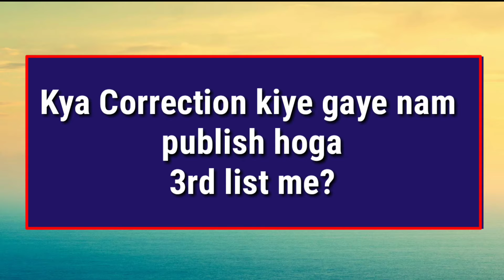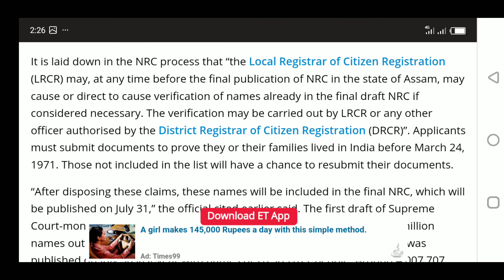26th JUNE 2019 NRC NEW DRAFT LIST | NRC Draft List 2019 News| NRC Additional Draft | NRC Final list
As per Supreme Court approval NRC ASSAM draft list is going to be published on 22nd June 2019. It will include the deleted or excluded name from the previous draft. In this video i have discussed about the new draft NRC list in detail.

Regards

Infotuber